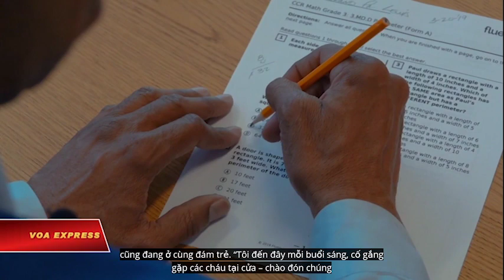Chương trình gắn kết trẻ em với các bậc cao niên (VOA)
Tin tức Nếu không vào được VOA, xin các bạn hãy vào để vượt tường lửa. Giúp trẻ em làm bài tập, chơi với các bé mầm non, đưa ra lời khuyên, hoặc đơn giản là chỉ lắng nghe - những vị cao niên này làm những công việc thường ngày như những người ông người bà khác. Chương trình Foster Grandparent trong suốt hàng chục năm nay đã sử dụng những tình nguyện viên trên 55 tuổi để giúp đỡ trẻ em và thanh thiếu niên trong vùng. Chương trình này giúp 20.000 người cao niên giữ nhịp độ linh hoạt, trong khi giúp các em nhỏ cảm nhận được tình yêu thương khi mà ông bà các em không thể ở cạnh bên.

Bà Sandra Wood đang tới trường để giúp đám trẻ. Cụ bà 72 tuổi này đã làm công việc của một người bà đỡ đầu suốt cả chục năm qua.

Bà Sandra Wood làm bữa sáng cho lũ trẻ. Tại một ngôi trường khác, đồng nghiệp của bà là ông Ronald Lewis cũng đang ở cùng đám trẻ.

Ronald Lewis, ông đỡ đầu, cho biết: “Tôi đến đây mỗi buổi sáng, cố gắng gặp các cháu tại cửa – chào đón chúng bằng những cái đập tay, hay ôm.”

Ông Lewis cố gắng đảm bảo rằng lũ trẻ cư xử đúng mực:

“Phần lớn những đứa trẻ mà tôi gặp, mấy thằng nhóc, chúng đều rất tăng động. Rất nhiều năng lượng. Vì thế tôi giúp bọn chúng bình tĩnh lại.”

Ông Lewis và bà Wood là thành viên của chương trình Ông bà Đỡ đầu. Các tình nguyện viên phải trên 55 tuổi, và thỏa mãn được một số tiêu chuẩn về thu nhập, điền vào một bản đăng kí trên mạng, vượt qua kì kiểm tra thể chất, và hoàn thành một khoá huấn luyện kéo dài một tuần.

Cheryl Christmas, Giám đốc Dự án của Foster Grandparent Program, nói: “Rất nhiều vị cao niên đã tới với chúng tôi với một mong muốn chân thành là được phục vụ, tuy nhiên những người này lâu nay không làm công việc dạy bảo. Họ không còn ở trong hệ thống giáo dục nữa. Vậy nên khoá huấn luyện của chúng tôi đặt ra ba mục tiêu. Thứ nhất là giúp các tình nguyện viên làm quen với những khái niệm, từ vựng mới liên quan đến giáo dục. Thứ hai, chúng tôi để họ quan sát và từ bỏ những suy nghĩ lỗi thời về cách bọn trẻ tiếp thu kiến thức. Và thứ ba, chúng tôi cố gắng tạo ra một môi trường giúp các tình nguyện cảm thấy mình cũng là một đứa trẻ trong lớp học.”

Rồi sau đó các ông bà đỡ đầu mới này sẽ được cử đến các ngôi trường – thường là nằm gần nhà của họ. Giáo viên các trường này rất biết ơn sự giúp đỡ này.

Constance Fernandez, Giáo viên của Trường Tiểu học Anne Beers, nói: “Tôi không biết nói thế nào nữa! Bà ấy giống như cánh tay phải của tôi vậy- Hai người rất tâm đầu ý hợp. Bà ấy luôn ở đây để giúp bọn trẻ…”

Những đứa nhóc cũng yêu mến những người ông, người bà đỡ đầu này. Đối với chúng, họ là những người bạn già để trông cậy vào.

Azeya Parker, học sinh, chia sẻ: “Ông ấy như ông ngoại của con ở trường vậy… ông bà của con không đến trường, thế nên con nghĩ thật là tốt khi có người người ông khác ở trường.”

Những ông bà đỡ đầu này đều là tình nguyện viên, họ chỉ nhận một khoản tiền hỗ trợ rất nhỏ, trợ cấp đi lại và ăn trưa.

Có 20.000 người cao niên trên cả nước tham gia chương trình này. Chỉ tính riêng tại thủ đô Washington đã có hơn 200 người, và 100 người nữa đang nộp đơn đăng kí.